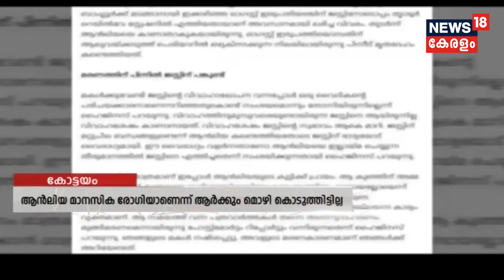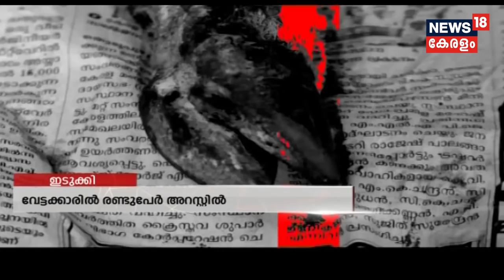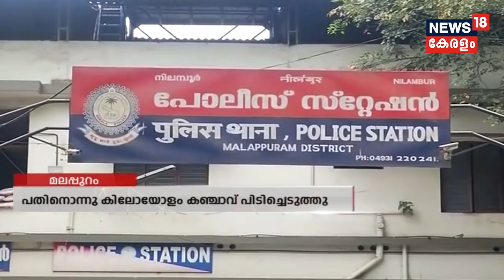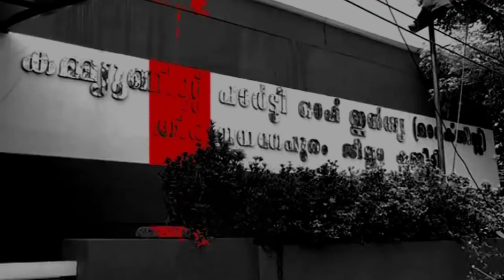സാക്ഷി | Sakshi- The Crime News Bulletin| 26th January 2019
Watch Sakshi, the crime news bulletin of News18 Keralam which report the major crime stories of the day, alert the police and asks for action against the culprits to ensure peace in the society.